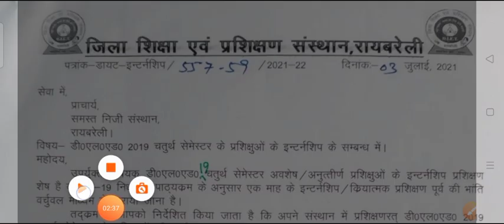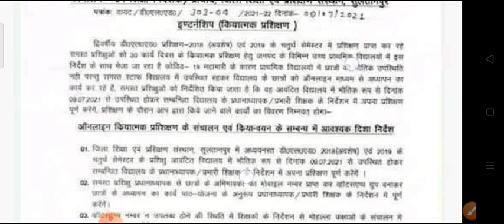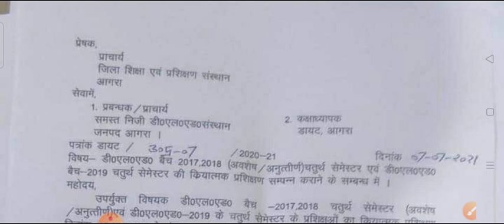Deled 4th Sem इंटर्नशिप नहीं लगी तो क्या करें ? Deled 4th Semester Internship Official Notice | Btc